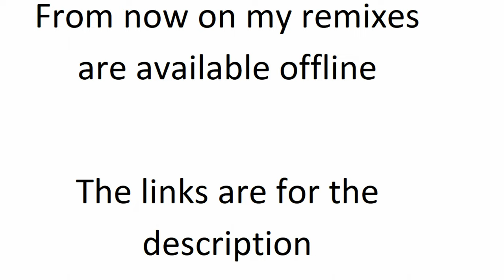new remix from the DJ (Remix) 23.0